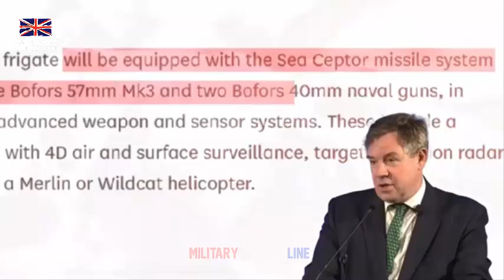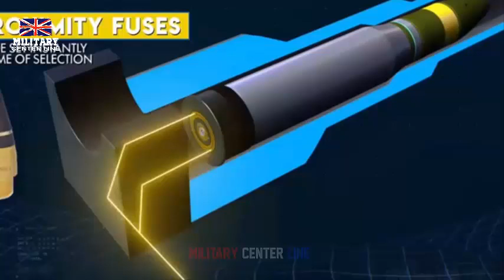Type 31 Light Frigate – Weapons options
After the DSEI announcement, details started to emerge of the proposed weapon fit for Type 31e. While no official details have yet been released, the following weapons are expected to be fitted:

    Main gun – 57 mm Bae Systems / Bofors Mk 3 / Mk. 110 gun8 with rapid fire capability and a 10.6 mile / 17 km range
    Secondary gun – 40 mm Bae Systems / Bofors Mk. 4 gun9with the ability to engage air and surface targets, making it ideal for neutralising fast attack craft and with a range of 12 miles / 19.2 km
    Air defence – 24-cell Sea Ceptor / CAMM VLS
    Point defence- 2 x 30 mm SCG / ASCG cannons7 mounted aft
    Point defence – 2 x 7.62 mm miniguns mounted forward
    Decoy system – 2 x Sea Gnat decoy launchers (From Type 23)
    Space for Anti-ship Missile canisters – TBC
    Miscellaneous weapons – 2 x 7.62 mm GP machine guns